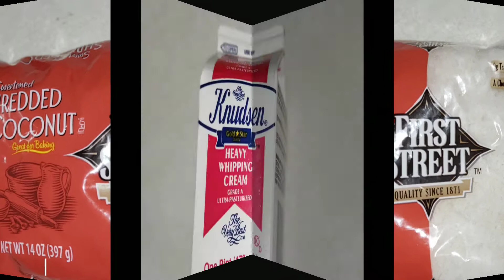🍍🥥Relleno de piña Coco y Nuez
🍍🍍🥥🥥Relleno receta relleno piña Coco 🍍🍍🥥🥥

AQUI LLOS INGREDIENTES PARA ESTA DELICIOSA RECETA 😍😘💕

14oz de coco rayado dulce de bolsita (396gm)
3/4 de barra de queso crema o entero (227gm)
20oz de piña triturada(566gm) BIEN ESCURRIDA
2.5oz de pudding instantáneo (75gm)
16oz de heavy wipping cream-crema pa batir (473ml)

Hola mi nombre es Martha, mis amigos me llaman Martita o Aguirre,  En este canal encontrarás de todo comidas que yo preparo para mi famila de dia a dia, tambien encontraras recetas de reposteria y RESEñAS Y  mas. Bienvenidos a la familia de Aguirre's Kitchen espero y les guste mi contenido, espero y te subscribas y actives la campanita para que te lleguen notificaciones cada que suba video. Gracias me ayudarias bastante.

En este canal encontrarás recetas CASERAS, platillos que preparo para mi familia. Tambien encontraras recetas de pasteles que funcionan Y mucho mas. Gracias me ayudarias a que mi canal cresca.